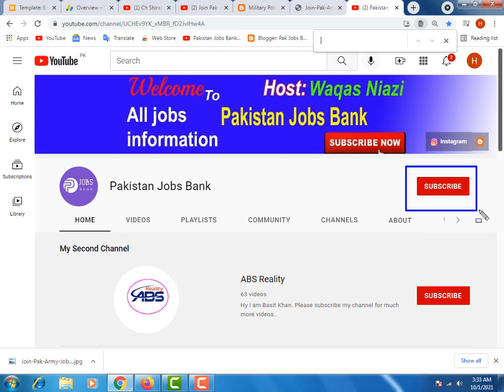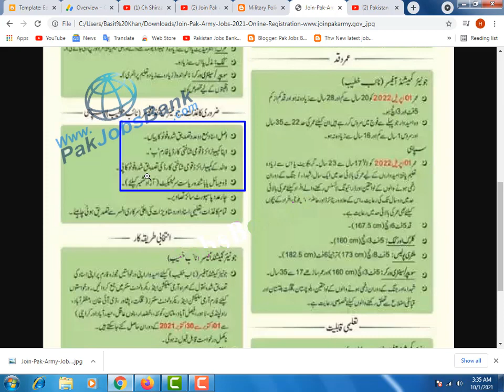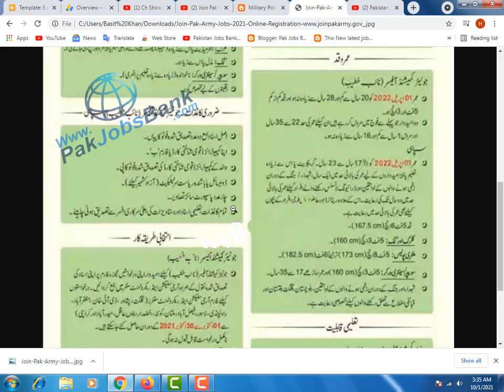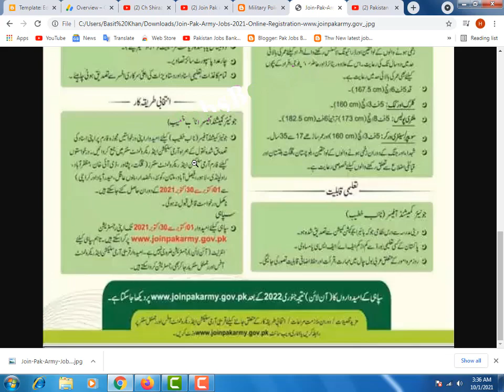Join Pak Army jobs 2021, Pak Army soldier ,clerk , Military Police jobs 2021 Pak Army jobs 2021